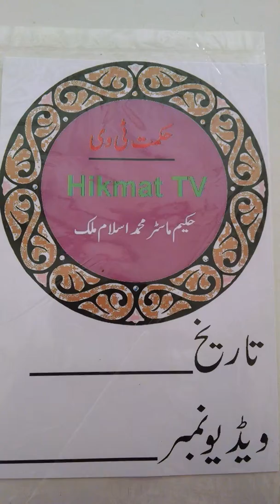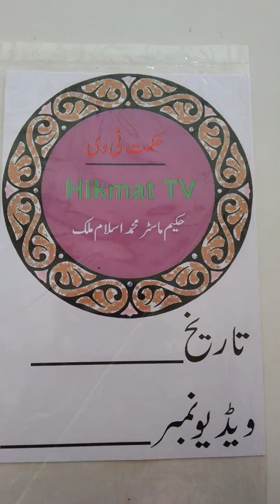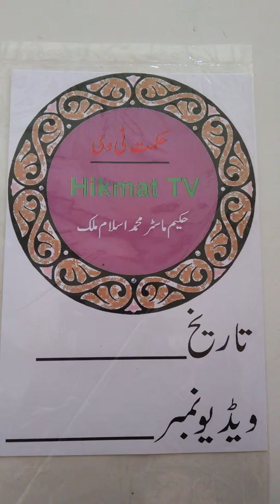آپ کی ٹائمنگ اب آپ کے ہاتھ میں ہے نسخہ نمبر 3